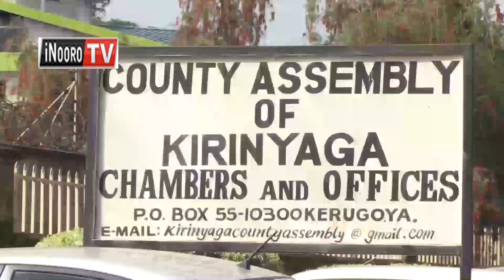Mbunge ya Kirinyaga kuhitukia 122M kuriha ene kandarathi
Aruti wira thirikari-ini ya kaunti ya Kirinyaga mena mwihoko munene wa kwamukira  micara yao iria matonete kwa ihinda thutha wa mbunge  ya Kirinyaga kuhitukia  ciringi  mirioni igana ria mirongo iri na igiri cia kuriha ene kandarathi  iria itakoretwo iri ndihe gwa kahinda.